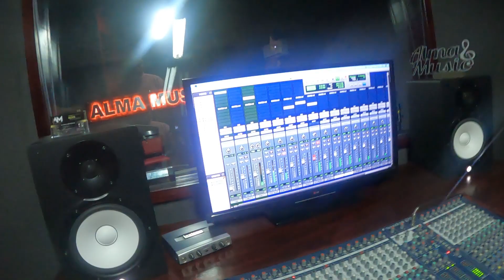🔥Aventuras Pachekeras🔥Grabando Dueto con Chitin Venegas y programa Batu Fm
En esta nueva aventura les dejamos todo el proceso que te tiene que hacer en el estudio de grabación, Grabando nuevo corrido a dueto con nuestro amigo Chitin Venegas.
Quedate en esta aventura musical con sus amigos de siempre "Los Pachecos" chachauuuuu

Esperemos y sea de todo su Agrado...

 Like y compartir seria de mucha ayuda =)